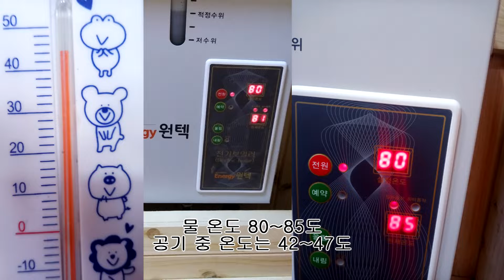황토일가의 뜨끈한 황토 구들방(찜질방)소개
황토일가만의 특허받은 알루미늄 난방 시스템으로
구들방 못지않는 뜨끈한 황토 찜질방
물 온도 80~85도
공기 중 온도 42~47도
문의 및 구입 대표 전화:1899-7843